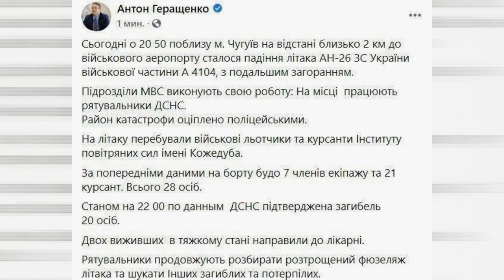⚡️Срочно! Крушение АН 26 под Харьковом Есть жертвы в катастрофе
🔴Под Харьковом разбился военный Ан-26. На борту были курсанты

☝На Украине в Харьковской области при заходе на посадку разбился военный самолет Ан-26. На борту находились курсанты Харьковского национального университета Воздушных сил. В МВД сообщают, что погибли 22 человека.

"В самолете находились военные летчики и курсанты института воздушных сил имени Кожедуба. По предварительным данным, на борту находилось 28 человек. По состоянию на 22:00, по данным госслужбы по ЧС, подтверждена гибель 22 человек. Двое выживших были отправлены в больницу в тяжелом состоянии. Спасатели продолжают разбирать разбитый фюзеляж самолета и искать других погибших и пострадавших", - написал в "Фейсбуке" замминистра внутренних дел Украины Антон Геращенко.

"Это шок", - добавил он.

►"На борту літака перебувало 23 особи (5 членів екіпажу та 18 курсантів).  Станом на 21: 45 18 загиблих та двоє тяжко поранених" (с) официальная страница МВД

Двое раненых - стало быть, те, что с ожогами 90% тела.★

🧲Увечері 25 вересня у Харківській області при заході на посадку в аеропорту міста Чугуєва розбився літак Ан-26 Повітряних сил Збройних сил України. Крім екіпажу, на борту перебували курсанти Харківського національного університету Повітряних сил. За попередньою інформацією, це був навчальний політ.

Під час падіння літака почалася пожежа. Станом на зараз вогонь загасили. 20 людей загинули, двоє поранені. На борту було 28 осіб.

Висловлюємо співчуття рідним і близьким загиблих. Бажаємо якнайшвидшого одужання пораненим.

Створюється державна комісія для з'ясування всіх обставин та причин цієї катастрофи. На місці тривають пошуково-рятувальні роботи.

• За попередньою інформацією, на борту було 24 особи.🧨